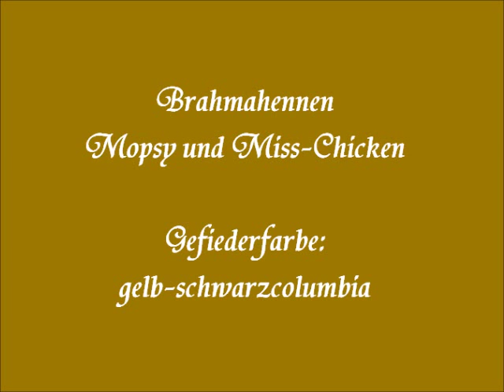Brahmahennen Mopsy und Miss-Chicken fressen Bachflohkrebse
Brahmas mit der Gefiederfarbe gelb-schwarzcolumbia.
Zunächst gibt es kein Futter, daher möchte die eine Henne lieber unter einen Tisch flüchten. Dann bekommen sie zum ersten Mal getrocknete Bachflohkrebse (Model-Gage), die sie gerne annehmen.